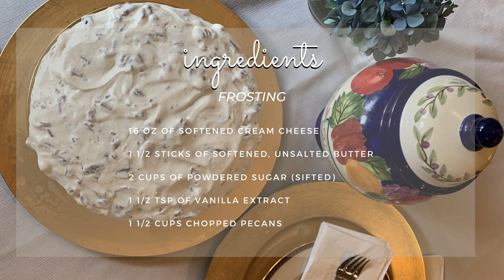Best-Ever Italian Cream Cake | Bake-A-Long with Lauren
Cooking + Singing = a (hot) mess in the kitchen. Bake and sing-a-long with me and learn how to bake the best, rum-filled Italian Cream Cake from scratch. Ingredients listed at the end!
It's not just baking-- it's entertainment.